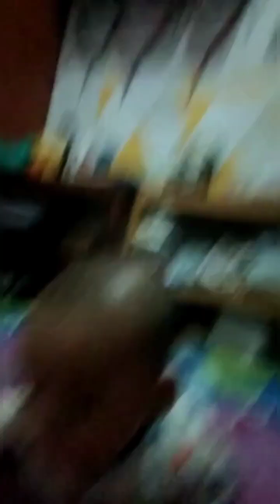kakak cila dan dedek Arsha